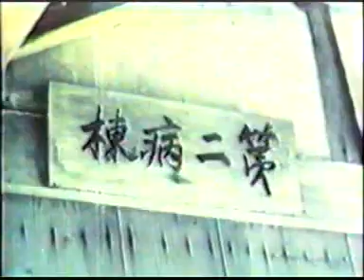Mercury Poisoning- The Minamata Story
A short clip about industrial mercury poisoning at Minamata Bay, Japan.